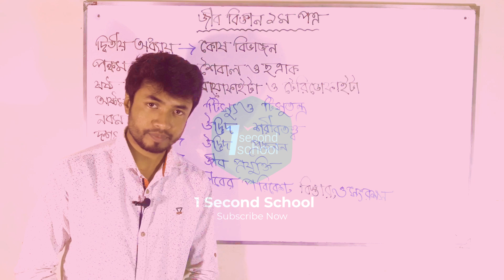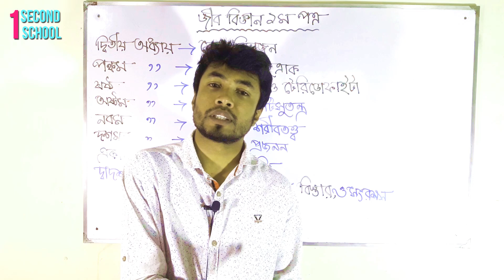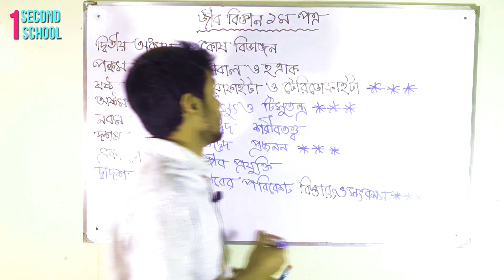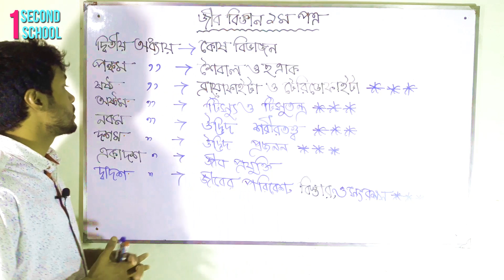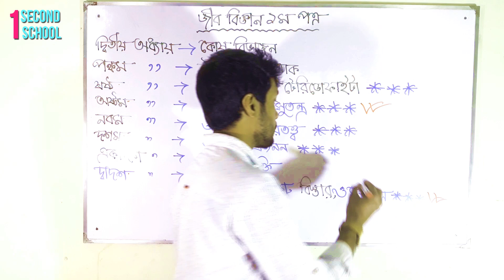🔥 HSC Biology 1st Paper Suggestion All Board-2020 II Ismail hosen II 1secondschool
HSC biology 1st Paper Suggestion All Board-2020

Ismail hosen
Teacher I Trainer I Speaker
Founder & CEO, 1 Second School